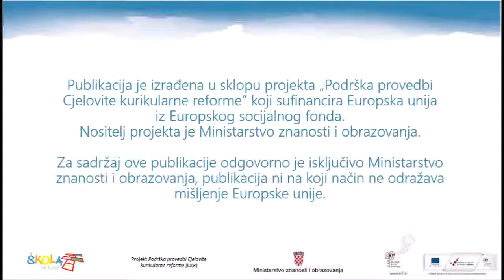Sveti Sava-princ, monah, svetitelj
MP Pravoslavni vjeronauk za 1. razred